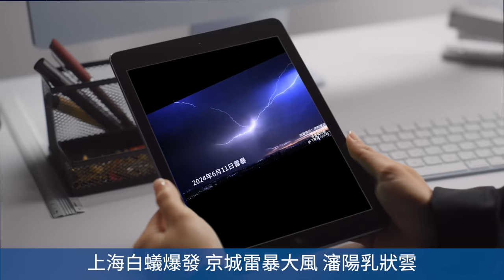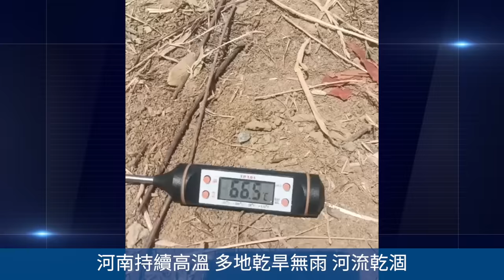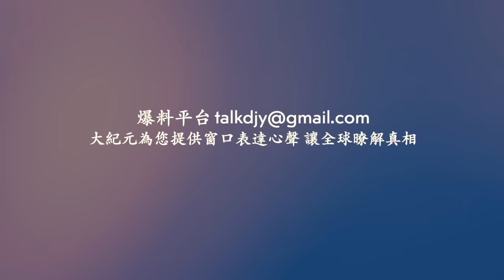北京天空異象不斷！上海白蟻爆發！瀋陽乳狀雲！湖南益陽 廣西北海 蝗災肆虐！河南持續高溫大旱！聽紀元